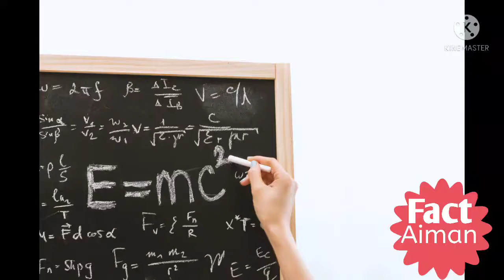फिजिक्स की खोज किसने की क्या आप जानते हैंअगर नहीं तो इस वीडियो में जान जाएंगे physics #7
Hi,
I am Varis

Fact video : 5 facts in video

Part 1 || भिन्न का जोड़ | Addition of fraction by LCM method | Bhinn ka jodh karne ka aasan trick  :-

Ummid karta hu ki aapko ye video pasand aayegi ||| agar aapko ye video pasand aaye to plzz is video ko like kar digiyega Thanks!

Varis
From - Ghazipur, Uttar Pradesh ( India )